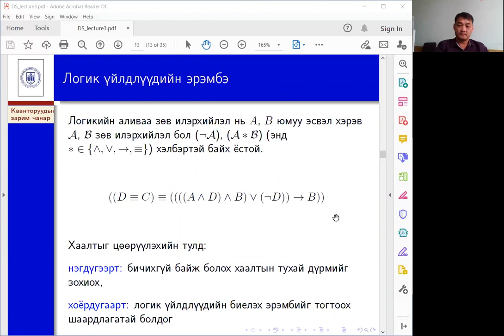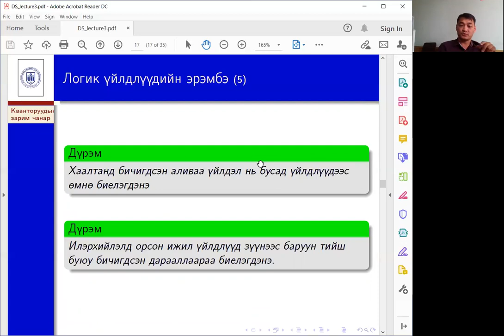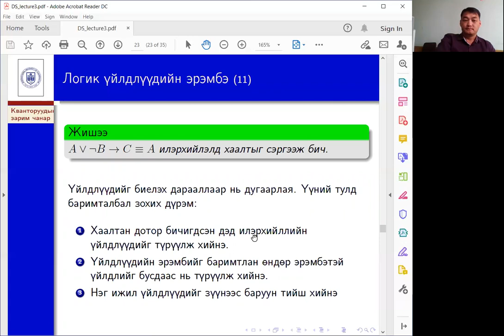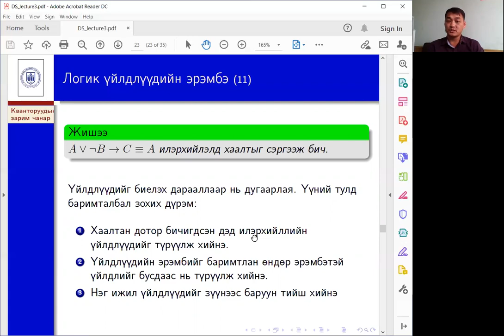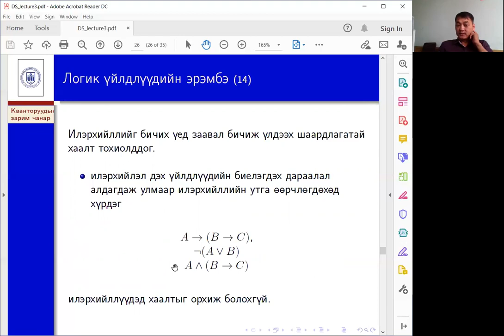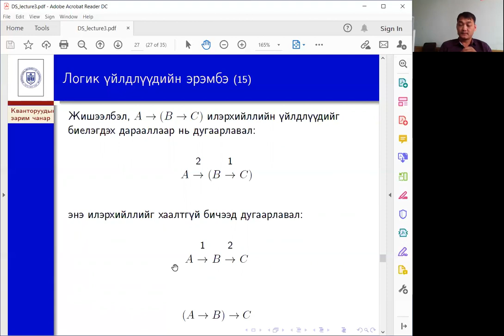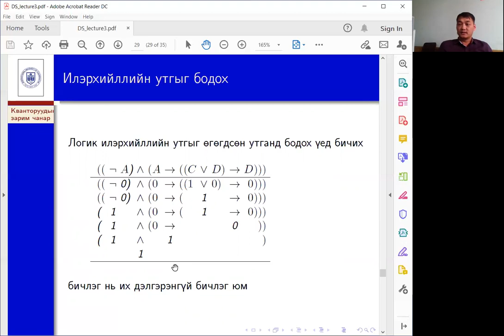Логик үйлдлүүдийн эрэмбэ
Логик илэрхийллүүдийг бодоход зайлшгүй үйлдлүүдийн дарааллыг зөв тогтоох нь эн тэргүүгий асуудал байдаг.